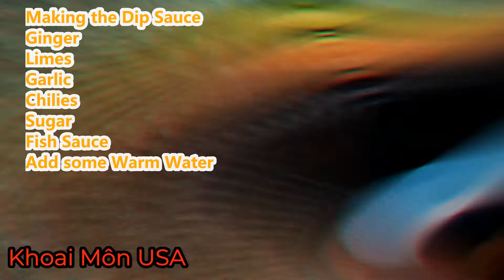Cook and Eat Snails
Weekend Treats: I bought the snails from the store, cook them and have some little relaxing in the back yard. Instruction provided.